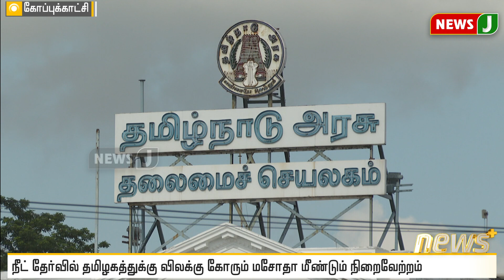மீண்டும் நீட் தேர்வுக்கு விலக்கு கோரும் வகையில் தமிழக சட்டப்பேரவையின் சிறப்புக் கூட்டம்